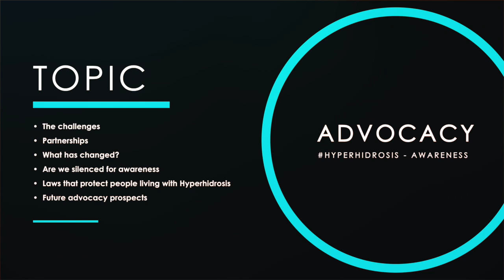SWEATUATIONSHIP ROOM EPISODE #1 - HYPERHIDROSIS ADVOCACY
HAK LTD presents The Sweatuationship Room a Sweat Series that advocates for Hyperhidrosis Awareness through conversations with people living with Hyperhidrosis and stakeholders from across the globe. The series also highlights the challenges, solutions, treatments, especially noninvasive treatments, emotional issues associated with hyperhidrosis, the future of advocacy amongst other hot topics.
Shaping the conversation and creating a paradigm shift.

SWEATUATIONSHIP
Genesis, Now & Infinity